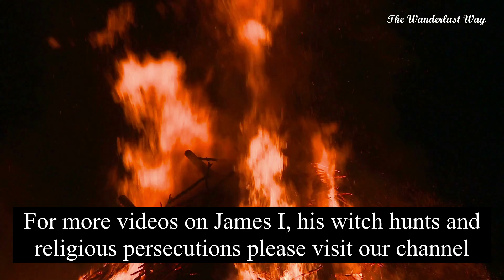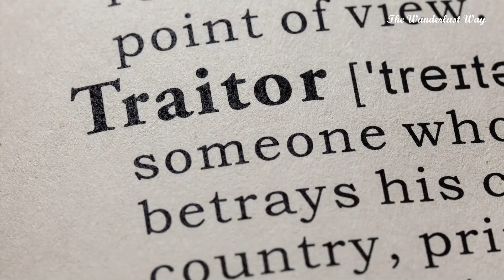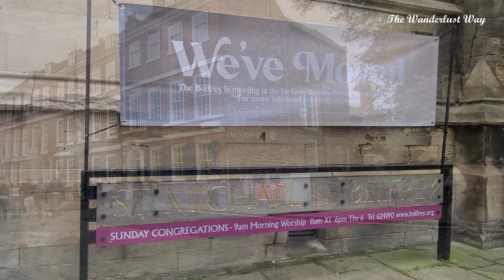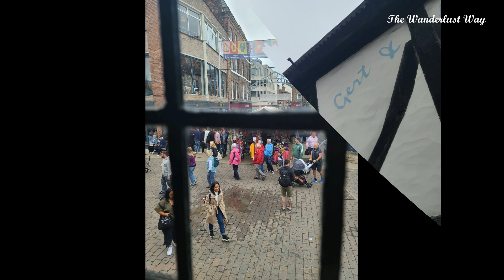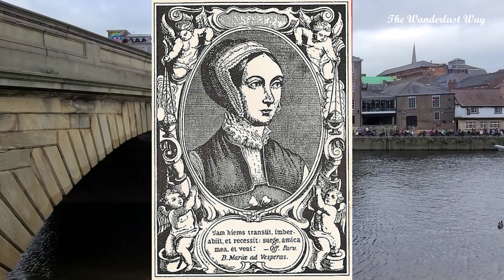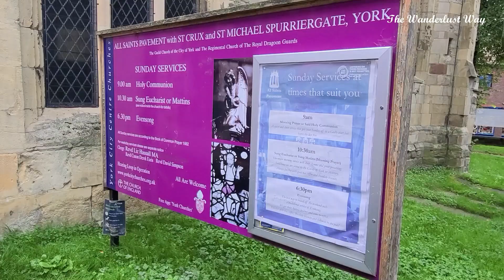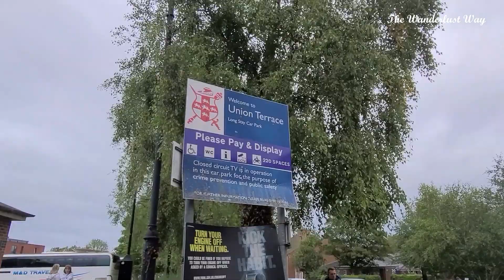Guy Fawkes - A plot GONE WRONG, walking through his footsteps in York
👤 Long before he became a symbol of rebellion, Guy Fawkes lived a fascinating life in the charming streets of York.

🌆 This exclusive video, unearths the hidden stories and lesser-known anecdotes that shaped his early years and we'll discuss how these may have had an influence on Guy's decision to commit treason against his king.

🏰 Explore the landmarks and locations that played a significant role in young Fawkes' life, from his childhood home and school to some of the dark areas of execution that we may often forget. 🗝️ Walk the same cobblestone streets that witnessed the unfolding of a history-changing narrative.

🕰️ Immerse yourself in the rich tapestry of York's history, and discover the untold stories that shaped one of the most notorious figures in English history. 🎥 Don't miss this opportunity to step back in time and uncover the secrets of Guy Fawkes' early days in York!

👍 If you're a history enthusiast or simply curious about the roots of Guy Fawkes, hit that like button, subscribe for more historical content, and join me on this captivating journey into the past! 📚🔍